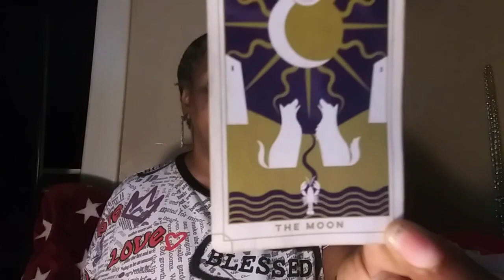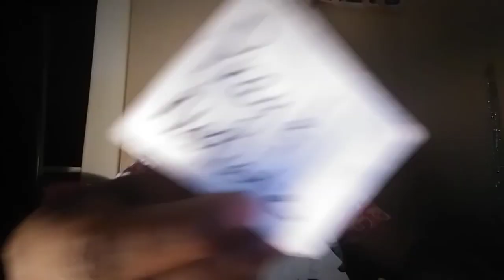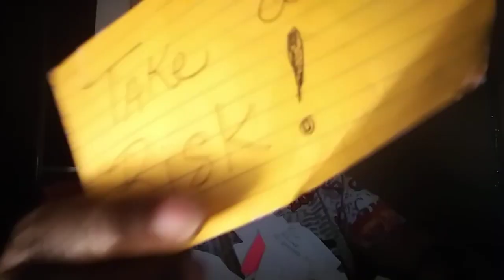Praying for Revelations to be revealed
Stay faithful and you will receive the gifts of the Father❤
$ProphetessRegina
TODAY IS A GOOD DAY SAID GOD, I WILL REJOICE!😇